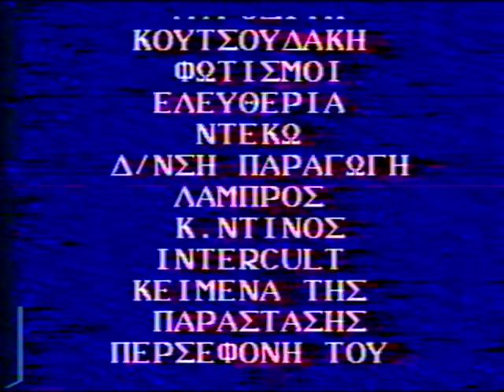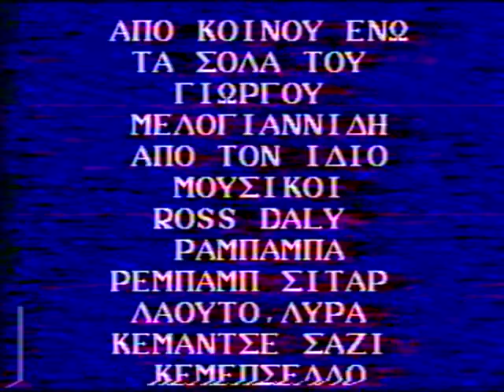Leda Shantala Dance Theatre: "The light of Shadow" - Το φως της σκιάς 27-6-94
(Greek follows the English)

"The Light of Darkness" is a production by the Leda Shantala Dance Theatre which was presented at the Katina Paxinou Theatre, in Athens, on June 27th, 1994.
It is based on the conjunction of two ancient Greek myths: the myth of Persephone and the neo-platonic myth of Eros and Psyche as written by Apuleius. Persephone and Psyche meet in Hades and share their memories and  discover some common roots in their fate.
Story: Leda Shantala, Nikos Sakalidis, Matina Moskhovi.
Choreography: Leda Shantala, Yorgos Meloyannidis (his solos)
Director: Nikos Sakalidis
Music composition: Ross Daly

The Leda Shantala Dance Theatre presents multimedia productions combining the art of Bharata Natyam with theatre and story-telling, and the contemporary dance idiom with the ancient Greek art form of the Muses. In this case, also classical ballet.
Music, choreography and video copyright: Leda Shantala

"Το φως της σκιάς" Χοροθέατρο Λήδα Shantala. Θέατρο Κατίνα Παξινού, 27 Ιουνίου 1994
Το Φως της Σκιάς στηρίζεται στη σύνθεση δύο αρχαιοελληνικών μύθων: ο ένας είναι ο μύθος της Περσεφόνης και ο άλλος ο νεοπλατωνικός της Ψυχής και του Έρωτα όπως μας τον παραδίδει ο Απουλήιος στον Χρυσό Γάϊδαρο. Οι δύο μυθικές ηρωίδες συναντιούνται στον Άδη και ξετυλίγουν το νήμα των αναμνήσεών τους, συνομιλούν, εκφράζονται, μονολογούν, η κάθε μία με το δικό της εκφραστικό τρόπο.Το αρσενικό στοιχείο εμφανίζεται με τρείς μορφές: του Έρωτα, που τον ανακαλεί η Ψυχή, του Πλούτωνα, που τον συνθέτει η Περσεφόνη, και του Έρωτα-Πλούτωνα, που παίρνει υπόσταση στην τελική σκηνή της ολοκλήρωσης.
ΣΥΝΤΕΛΕΣΤΕΣ
Σενάριο:Λήδα Shantala,Νίκος Σακαλίδης,Ματίνα Μόσχοβη
Χορογραφίες,Σημειολογική επεξεργασία:Λήδα Shantala
(Ο Γιώργος Μελογιαννίδης χορογράφησε τα σόλο του και συνεργάστηκε στα ντουέτα) - Σκηνοθεσία:Νίκος Σακαλίδης - Μουσική σύνθεση:Ross Daly
ΔΙΑΝΟΜΗ:
Ψυχή:Λήδα Shantala - Περσεφόνη: Ματίνα Μόσχοβη - Έρωτας-Πλούτωνας:Γιώργος Μελογιαννίδης

Σημείωση: Τα πνευματικά δικαιώματα της μουσικής, της χορογραφίας και του βίντεο ανήκουν στη Λήδα Shantala